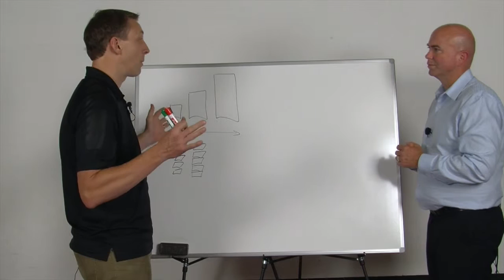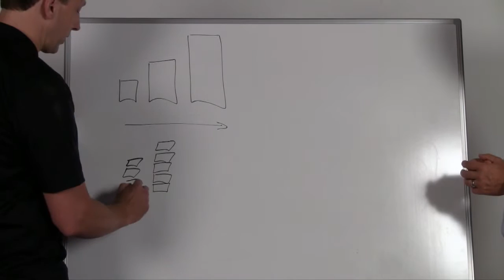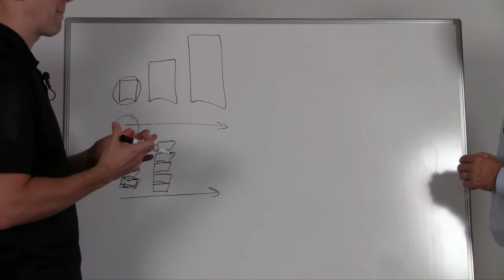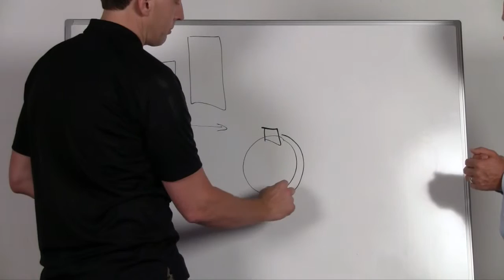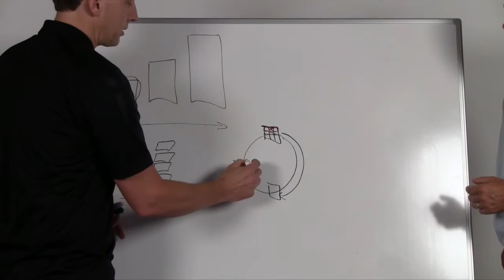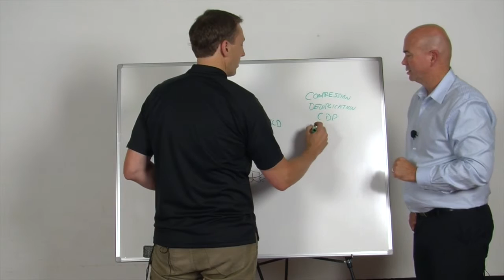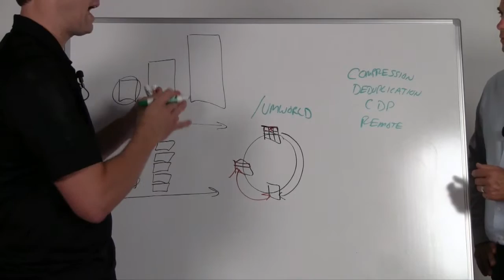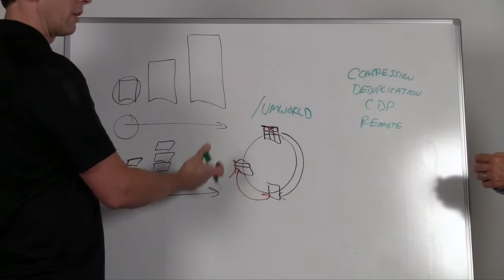ChalkTalk Video: Web-Scale Storage Solutions for Mid-Tier Data Centers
Mid-market data centers face big challenges when dealing with secondary data like backups, archives and simply dealing with unstructured data. This data can amount to 80% or more of the total data center storage capacity footprint. Ideally these data centers would like to leverage an infrastructure similar to web-scale data centers, the problem is they don't have storage PHDs on staff to design them. In this ChalkTalk video George Crump, Lead Analyst at Storage Switzerland and Sean Derrington, Sr. Director, Product Management at Exablox discuss how a web-scale architecture could be designed so that it meets the needs of the mid-market data center but is also easy enough to be implemented by these organization's IT staff.